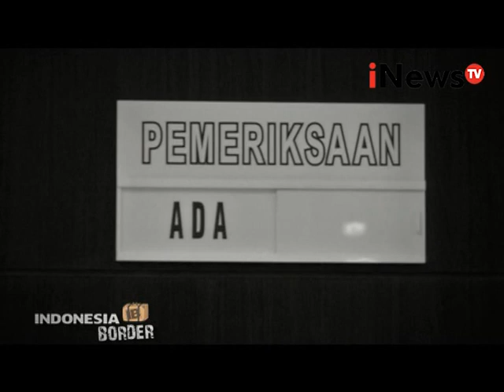Indonesia Border Eps 63: Kurir sabu tertangkap di bandara juanda Segmen 02